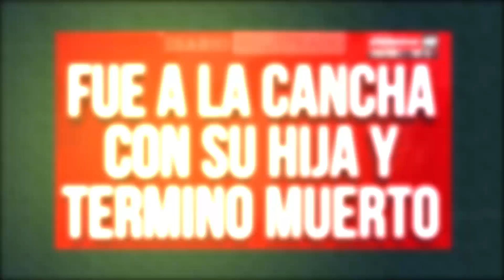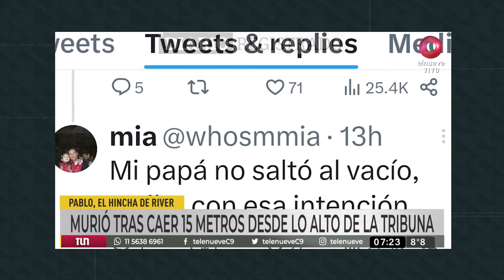DR SE MATÓ UN HINCHA DE RIVER EN EL MONUMENTAL